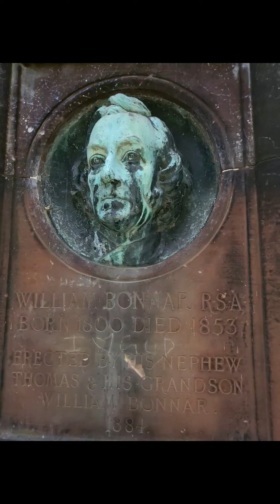July 10, 2024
Denver-EWR-BAHAMAS-EWR-SCOTLAND-EWR-SFO-DEN ALL IN 4 DAYS. RETURN WITH COVID.